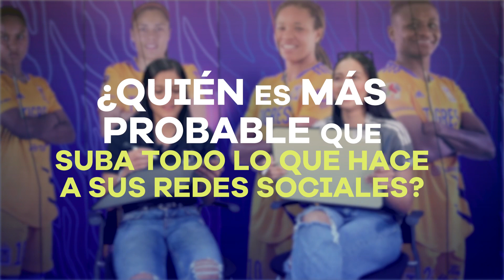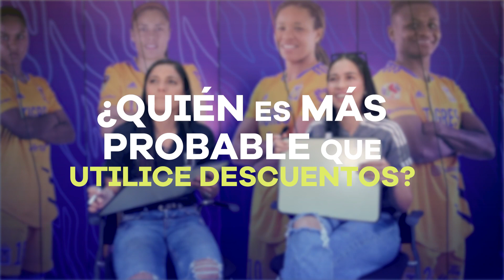¿Quién es más probable que? | Cristina Ferral y Greta Espinoza | Tiempo Extra con la U 🐯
Incomparables, llegó la Muralla a revelarnos en un juego de preguntas, ¿quién es más probable que? Disfruta de este video donde conocerás un poco más de nuestras jugadoras Greta Espinoza y Cristina Ferral.

¿Quién es más probable que? | Cristina Ferral y Greta Espinoza